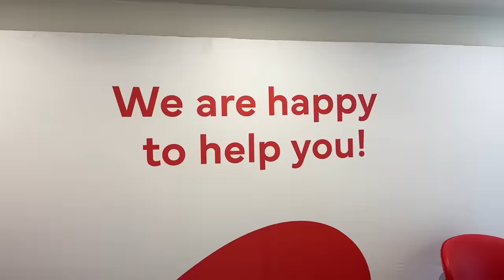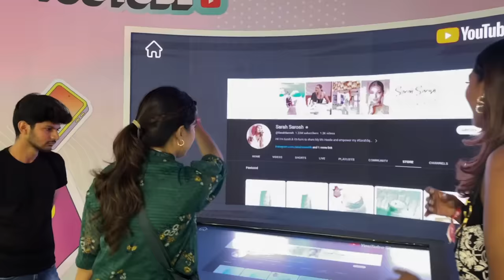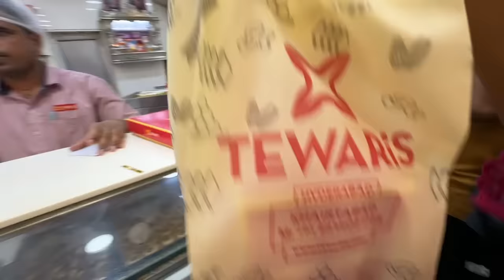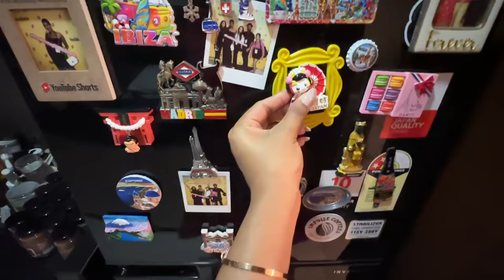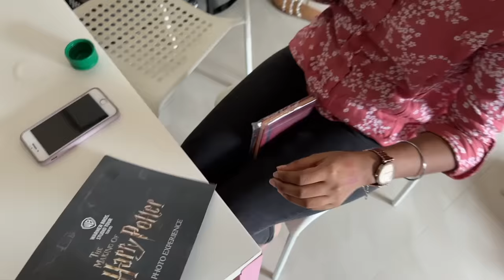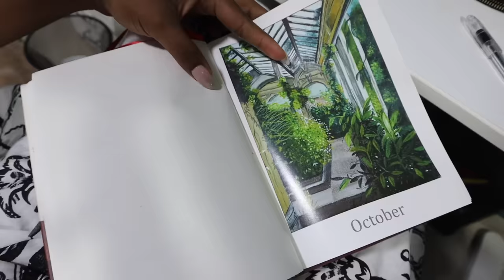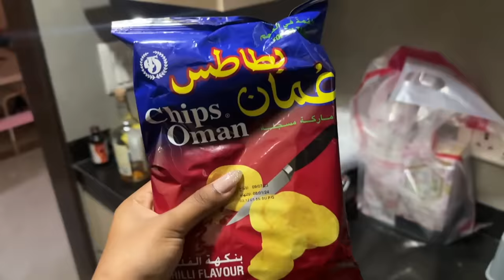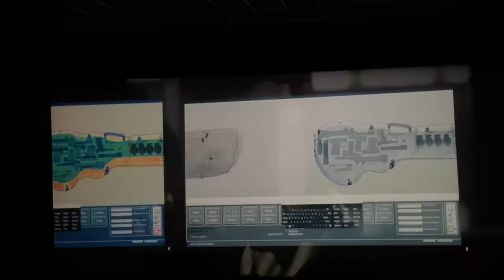I got a HUGE SURPRISE at Youtube Fanfest’23 🥹 Ganpati Darshan ☺️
Hey you!

🤍 LINKS:
A Thing Store

Dr. Sheths: SARAH20
Plum: SARAH15
Mars Cosmetics: SARAH
Limese Connect: SARAH10
Earth Rhythms: SARAHS
Suganda: SARAH
Eclat: SARAH20
YBP Cosmetics: SARAH10
Qurez: SARAH
Dot&Key: SARAH10
Carmesi: SARAH

🤍 WHAT I'M WEARING:
Top: Zara
Lipstick:
Nailpolish:

XOXO -S